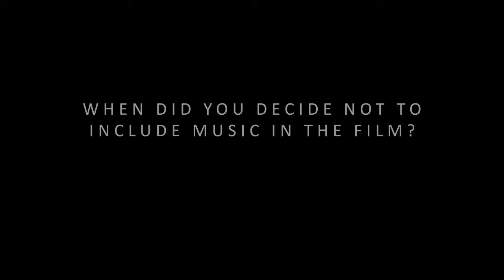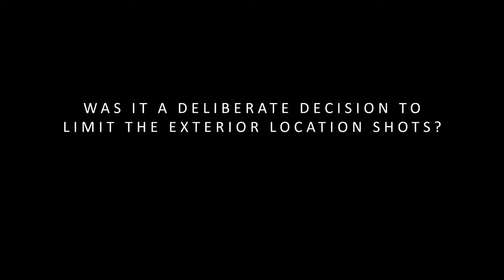Q&A with Lady Macbeth producer Peter Smyth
Producer Peter Smyth discusses the making of new film Lady Macbeth with Ffilm Cymru Wales' Hannah Thomas following a screening of the film hosted by BAFTA Cymru and Cinematic.